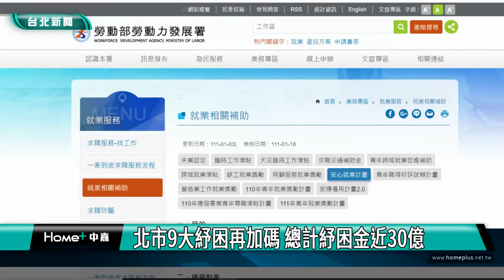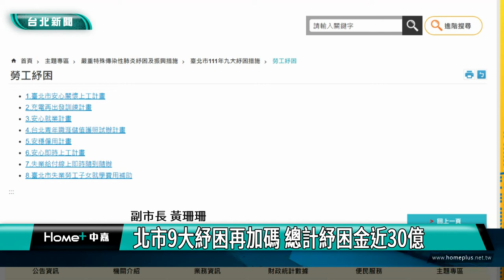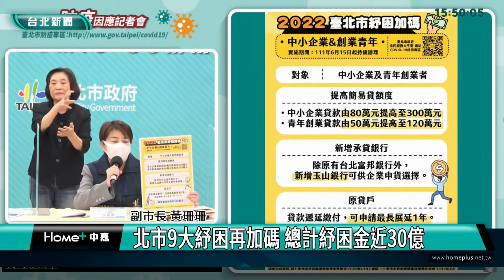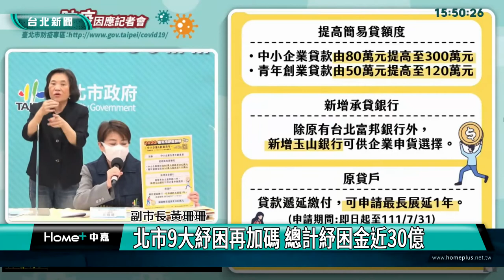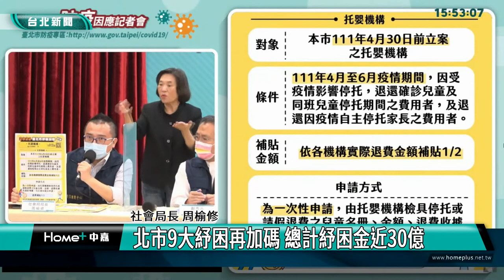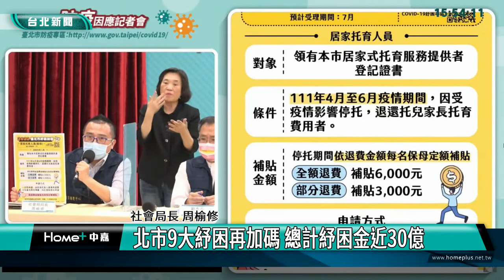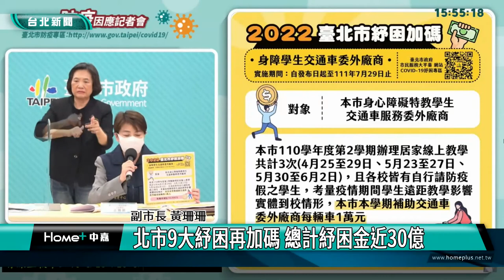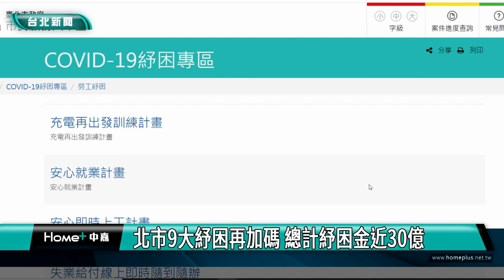紓困 申請|北市9大紓困再加碼 總計紓困金近30億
北市9大紓困再加碼 總計紓困金近30億

台北市政府日前提出九大紓困，包括延稅、降租、降租、免租、延租、優息、補貼、勞工紓困、企業融資措施外，近期再針對9大類受到嚴重衝擊的對象加碼1.25億，總計紓困金額接近30億。